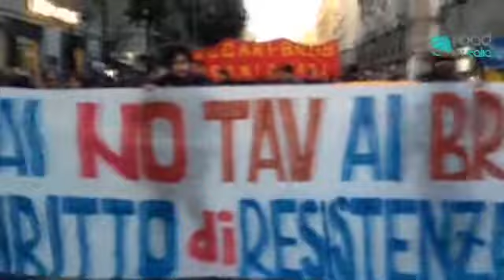Corteo NO TAV